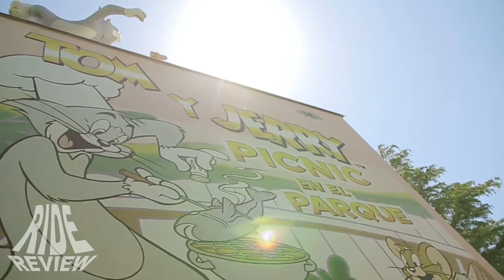Tom y Jerry - POV - Parque Warner Madrid (Onride/Offride)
Name: Tom y Jerry
Park: Parque Warner Madrid
Country: Spain
City: Madrid
Year: 2002
Manufacturer: Zierer
Type: Large Tivoli
Height: 8m
Length: 360m
Speed: 36km/h
Inversions: 0
Capacity: 1250p/h
Costs: -

Hier findet Ihr eine Karte mit einer Übersicht über alle Parks hier auf dem Kanal